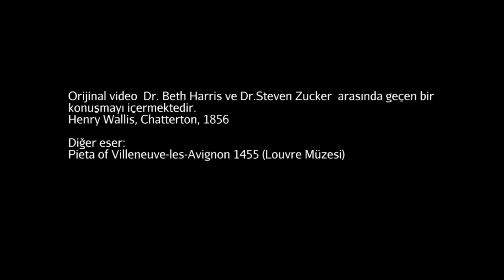Wallis'in "Chatterton" İsimli Tablosu (Sanat Tarihi / 19. Yüzyıl Avrupası'nda Sanat)